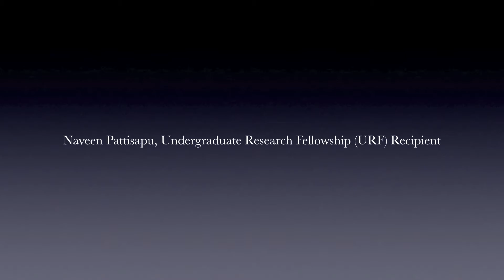Impact of an Undergraduate Research Fellowship: Getting Involved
The Undergraduate Research Fellowship, sponsored by the Vice President for Research Office, has long been a valuable tool for undergraduate students in all disciplines across The University, to develop original research projects and ideas.  Here's the exciting story of one undergraduate student who used the URF funds to create new research, and in the process, helped shape a brand new generation of future researchers.